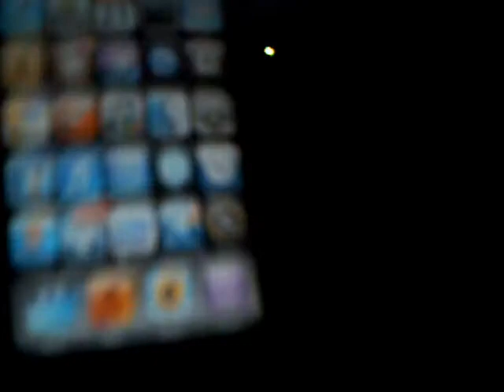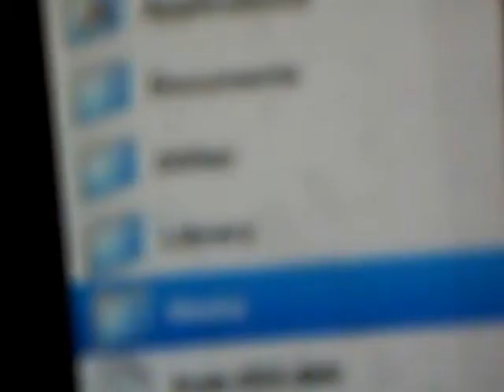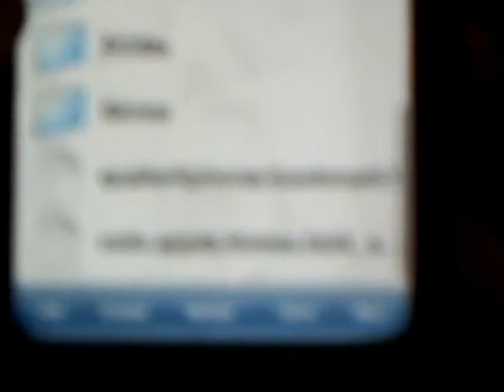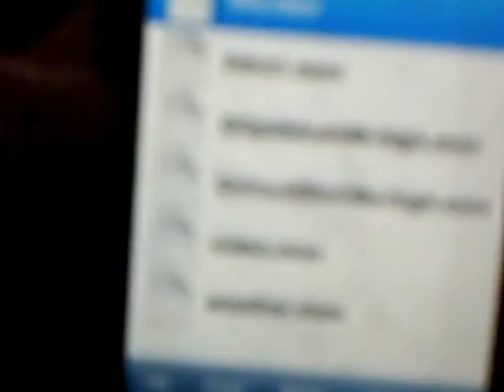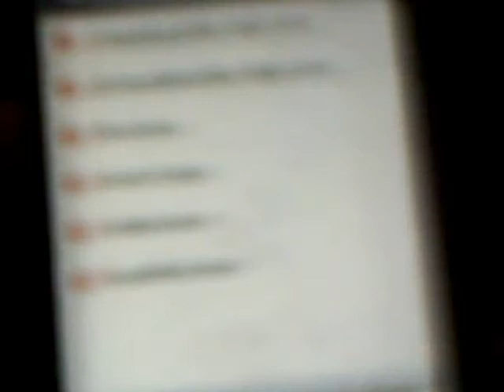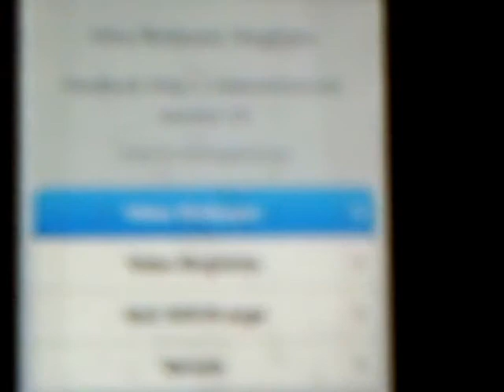How to make youtube videos as your wallpaper for ipod touch or iphone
download from cydia: skrewcommon, mobilefinder, v wallpaper, and mxtube